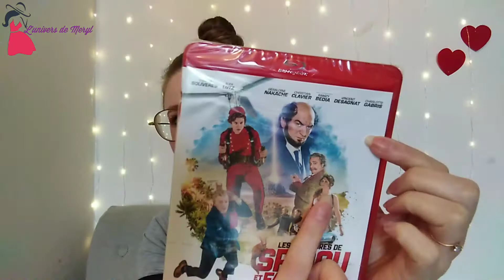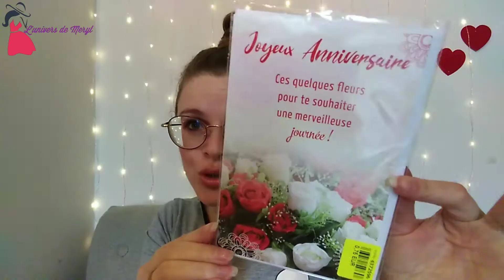BIG HAUL NOZ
Liens de parrainage + bons plans :

🎁✨Yves Ponroy : Code (1 achat = 1 cadeau + frais de ports gratuits) : FF3058

Matériel pour les vidéos :

- Huawei 7
- Trépied : € 6,68  27%de réduction | ALLOET 650mm Portable Professionnel Trépied D'appareil Photo Avec 1/4 "Vis 360 Pivotant Tête Fluide support de trépied Pour Appareil Photo Numérique